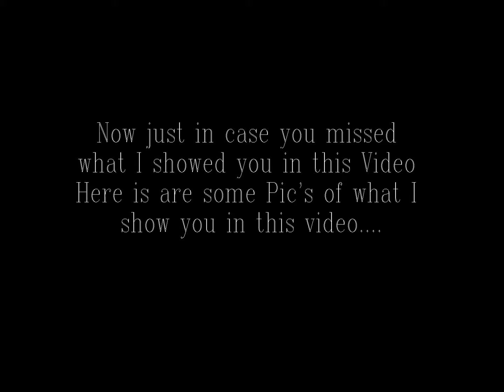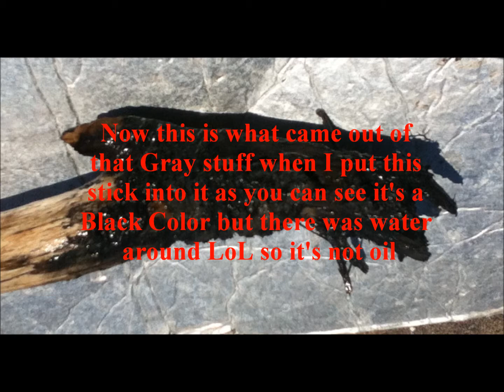Gray Stuff On The Beach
I went to the Beach near my new APT and saw this stuff on the Beach I have no Clue to what it is to me it looks like Clay or something (What Do You Think?)